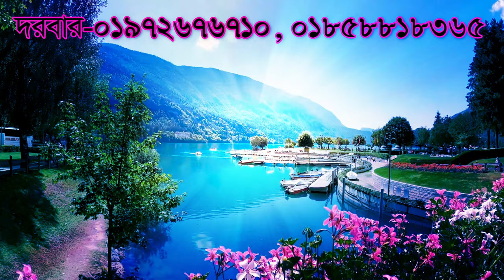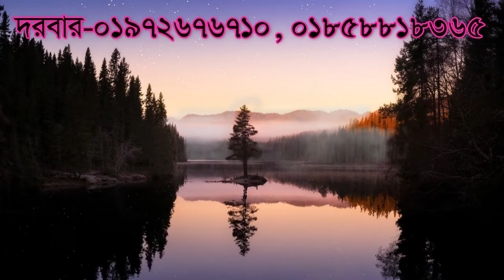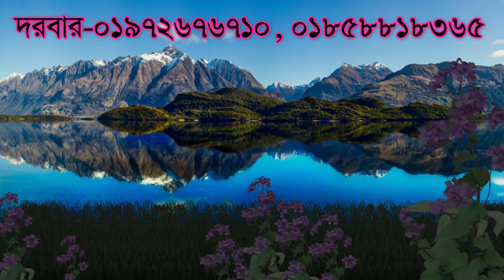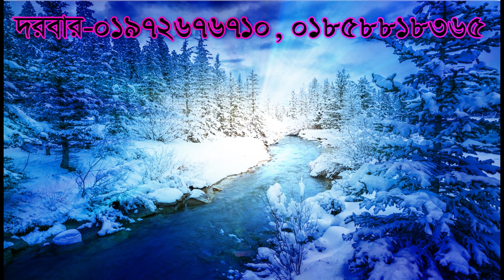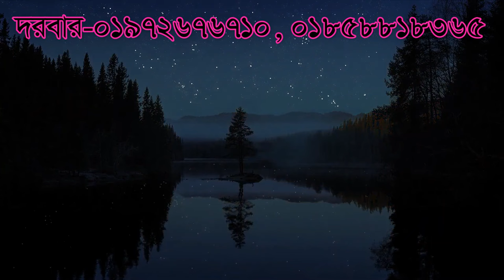কোন স্তরের নারীর সাথে সহবাস হতে দেখলে ,kon storer narir sate sohobas koti poti